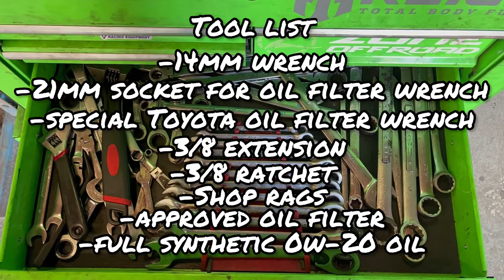2015 Toyota Highlander Oil and Filter replacement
(Episode 53) In this video I'll show you how to change the oil and oil filter on your 2015 Toyota Highlander.

* DIY's & How To's 😎
*Product And Tool Reviews 🔧